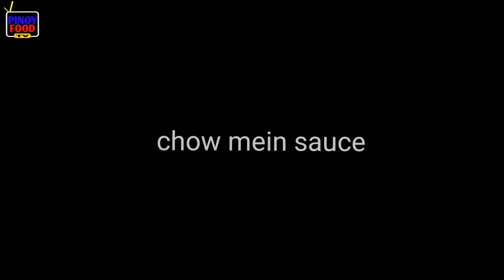CHICKEN CHOW MEIN | HOW TO COOK CHICKEN CHOW MEIN | PINOY FOOD TV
Chicken Chow Mein is a traditional dish made with noodles and stir-fried veggies and chicken.

Ingredients:
250g plain noodles
200g chicken breast strips
2 cups cabbage chopped finely
1 carrot medium-sized julienne
1 cup bean sprout
1/2 cup onion leaves cut into 1.5 inches
50g celery sluced
4 tbsp cooking oil

*chow mein sauce*
1.5 tbsp cooking wine
2 tbsp oyster sauce
2 tbsp dark soy sauce
1/2 tsp ground black pepper
1/2 tbsp cornstarch

Enjoy watching and cooking!

Music: Uplift Your Mood | Listen to Upbeat Music while Cooking
No Copyright Cooking Music